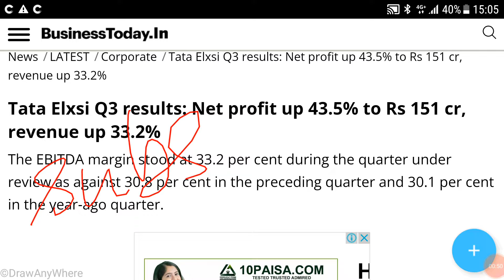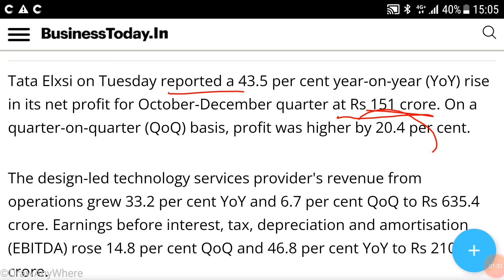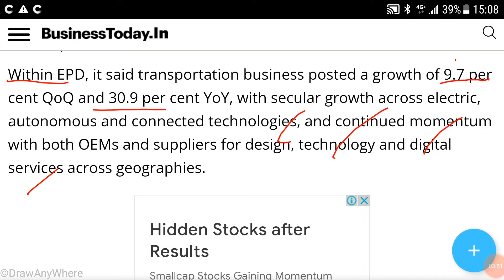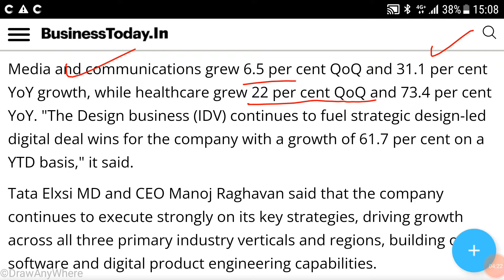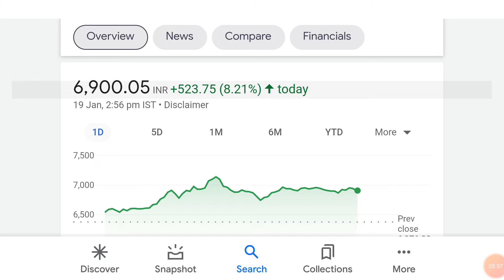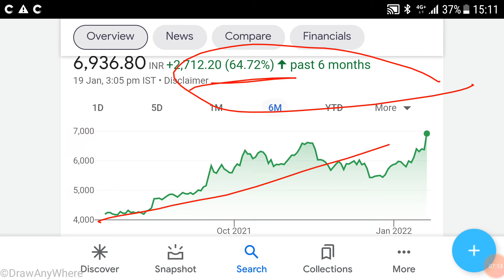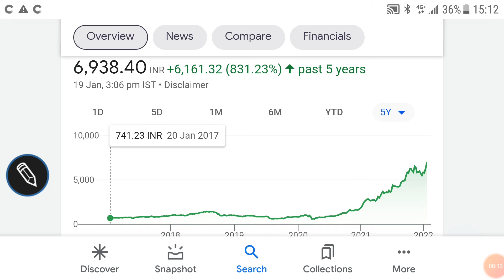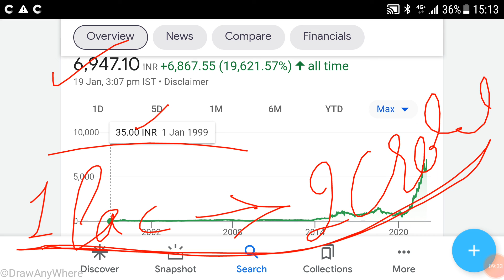TATA ELXSI LATEST RESULT ANALYSIS🌹PAST RETURNS🌹कैसे रहे इस कंपनी के Q3FY22 के नतीजे?🌹निवेश की राय🌹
TATA ELXSI LATEST RESULT ANALYSIS🌹

last video:-
RUTTONSHA INTERNATIONAL RECTIFIERS SHARE🌹

Other video topics:
Stock investment
Stock analysis
Stock recommendations